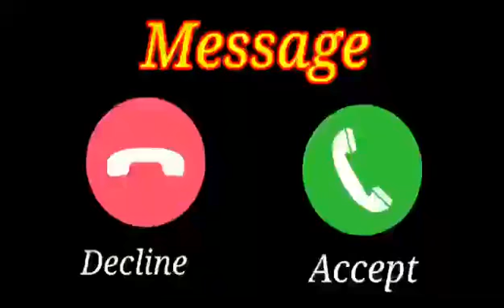Enemies head PUBG Ringtone | Pubg Notification Ringtone | New Pubg Voice Message Ringtone